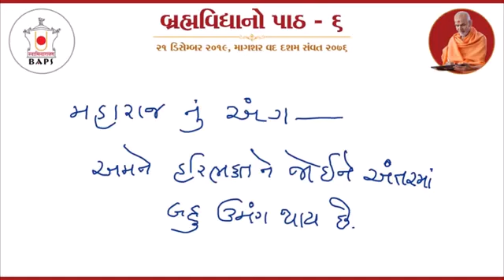Sahajanand swami Kirtan